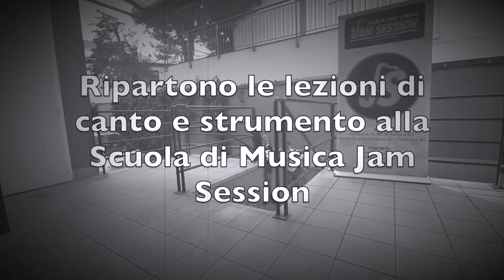Scuola di Canto e Musica Jam Session | A.A. 2021/2022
Ripartono le lezioni di canto e strumento alla Scuola di Musica Jam Session di Bologna! Vieni a trovarci in via del Perugino 6b o in via Azzurra 56 a Bologna.

Per maggiori informazioni sui nostri corsi:
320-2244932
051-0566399